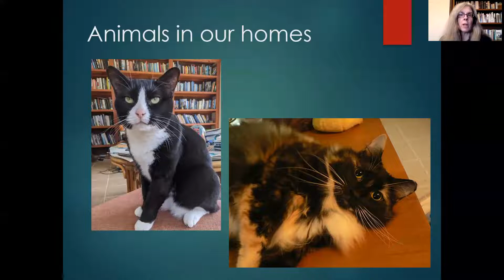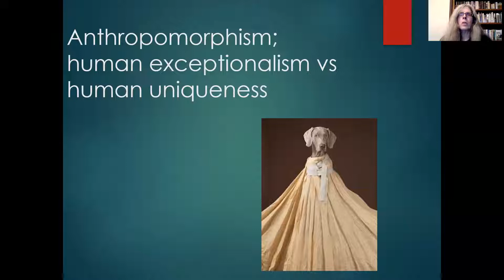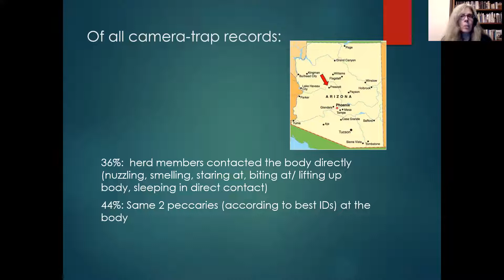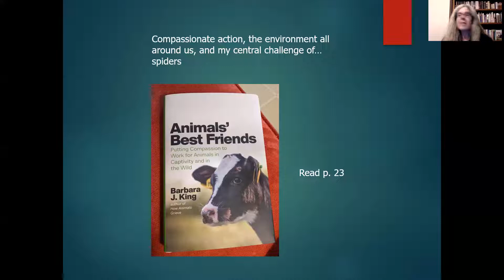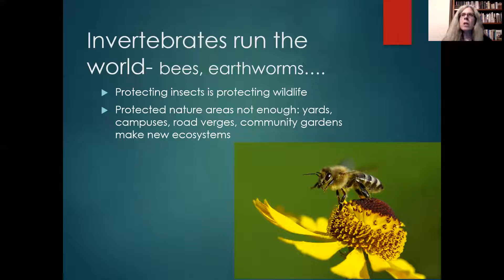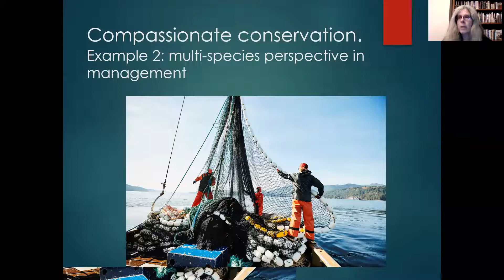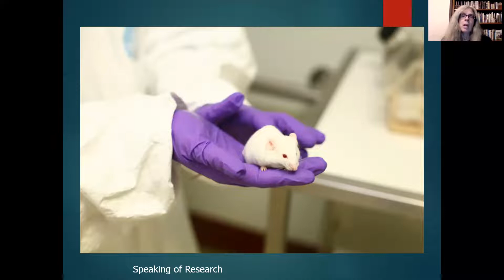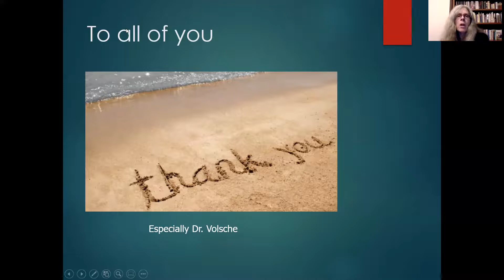Anthropology Seminar: Dr. Barbara King - Enacting Compassion for Animals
Anthropology Seminar
Speaker: Dr. Barbara King
Title: Enacting Compassion for Animals: A View From the Intersection of Anthropology and Activism